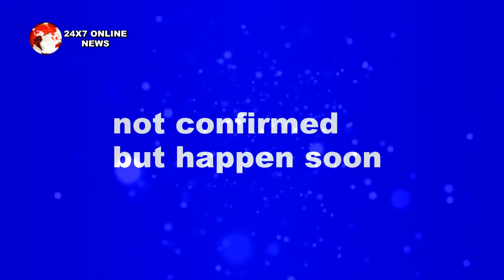MANMOHINI || NEW PROMO || 17 से 25 JAN || दो चुडैलो का आतंक